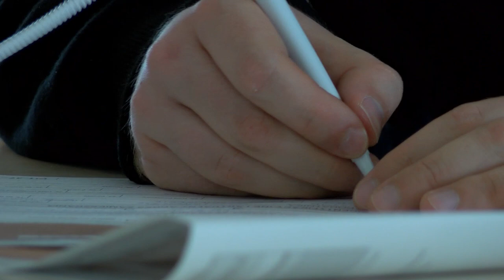Apel o usprawnienie procesu legalizacji pobytu i pracy obcokrajowców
Wypowiedź: Witold Klaus, prezes Stowarzyszenia Interwencji Prawnej.

Związki pracodawców i organizacje społeczne razem apelują, żeby wprowadzić zmiany systemowe, które usprawnią proces legalizacji pobytu i pracy obcokrajowców w Polsce.

Nowelizacja, która jest szykowana ma dotyczyć zatrudnienia cudzoziemców w Polsce. Organizacje pracodawców oraz organizacje pozarządowe, które wspierają cudzoziemców mieszkających w Polsce, wspólnie apelują do Elżbiety Rafalskiej (Minister Rodziny Pracy i Polityki Społecznej) oraz Jadwigi Emilewicz (Minister Przedsiębiorczości i Technologii)  o wprowadzenie zmian systemowych. Mają dotyczyć między innymi nieprzywiązywania pracownika do pracodawcy, informatyzacji systemu legalizacji pracy cudzoziemców czy zmiany kompetencji PIP.

- Praca nad nową regulacją jest dobrym momentem, by przekonstruować założenia procesu zatrudnienia cudzoziemców w Polsce, a nie wprowadzać jedynie drobne korekty do istniejących rozwiązań- czytamy w piśmie sygnowanym przez prof. Witolda Klausa, prezesa Stowarzyszenia Interwencji Prawnej.

Związki pracodawców i organizacje społeczne domagają się 6 zmian w ustawie.

1. Więcej swobody dla pracowników. Obecnie obowiązujące przepisy usztywniają rynek pracy i prowadzą do zwiększenia, i tak już uprzywilejowanej, pozycji pracodawcy względem cudzoziemców, którym trudniej jest dochodzić swoich praw w przypadku wystąpienia wykorzystania lub nadużyć. Wynika to z faktu, że legalizacja pracy jest ściśle powiązana z legalizacją pobytu, a utrata pracy prowadzi w zasadzie do utraty legalności pobytu.

Nowa forma zezwolenia na pracę mogłaby zatem być wydawana cudzoziemcowi na zatrudnienie na określony czas, ale u dowolnego pracodawcy. W wariancie minimum można byłoby wprowadzić ograniczenia na wykonywanie pracy w konkretnym zawodzie lub wyłącznie na określonym terenie (np. jednego województwa).

2. Legalna praca z chwilą złożenia dokumentów. Należałoby wprowadzić zasadę, że pracę cudzoziemca uważa się za legalną od chwili złożenia prawidłowego formalnie wniosku, zawierającego wszystkie wymagane dokumenty dotyczące legalizacji pracy. Wówczas opóźnienia w zakresie długiego oczekiwania na wydanie dokumentu przez urząd nie obciążałyby niepotrzebnie polskich przedsiębiorstw ani cudzoziemskich pracowników. W ten sposób otrzymanie zezwolenia na pracę czy oświadczenia powierzeniu wykonywania pracy cudzoziemcowi jedynie potwierdzałoby legalność zatrudnienia.

3. Zezwolenie na pracę jako „nagroda” za legalną pracę. Kolejną ważną zmianą systemową byłoby okazanie większego zaufania cudzoziemcom, którzy do tej pory postępowali legalnie, tzn. pracowali legalnie. Po pewnym czasie (np. 3 latach) takiej pracy cudzoziemcy otrzymywaliby generalne zezwolenie na legalny pobyt oraz pracę w Polsce na okres np. 5 lat.

4. Praca bez zezwolenia dla absolwentów. Wszyscy abiturienci szkół ponadgimnazjalnych i wyższych ukończonych w Polsce powinni otrzymywać możliwość wykonywania pracy bez zezwolenia i uzyskiwać w tym celu dokument pobytowy na 3 lata, a następnie po udokumentowanym wykonywaniu pracy w danym okresie prawo stałego pobytu. Rozszerzenia, a nie zawężenia obecnie obowiązujących przepisów, wymagają także wyzwania stojące przed polskim rynkiem pracy.

5. Automatyzacja i informatyzacja systemu legalizacji pracy cudzoziemców. Procedury związane z zatrudnieniem obcokrajowców powinny obywać się w trybie online bez konieczności pojawiania się pracodawców w urzędach. Wszystkie składane dokumenty mogłyby być potwierdzane podpisem elektronicznym (lub analogicznymi systemami, np. profilem zaufanym na platformie e-PUAP). W ten sposób pracodawcy wypełnialiby wniosek online, załączali do niego skany odpowiednich dokumentów i mogliby wygenerować odpowiednie zezwolenie/oświadczenie po weryfikacji wniosku przez urzędnika po 2-3 dniach od złożenia wniosku.

6. Zmiana funkcji Państwowej Inspekcji Pracy na wyłącznie pomocową. Państwowa Inspekcja Pracy powinna zostać pozbawiona funkcji śledczych, sprawdzających legalność pracy cudzoziemców oraz karzących ich za wykonywanie pracy bez właściwych zezwoleń. PIP – podobnie jak przy polskich pracownikach – powinien być wyłącznie instytucją wsparcia i pomocy, do której można się zwrócić bez obawy o negatywne konsekwencje związane z tym działaniem.